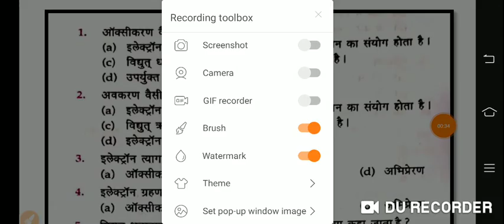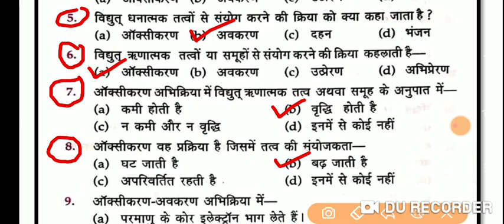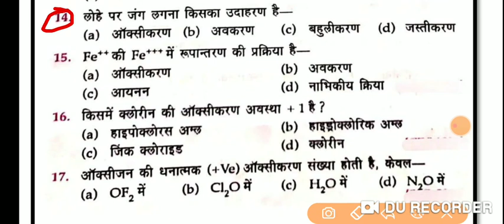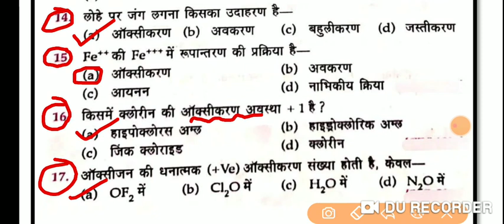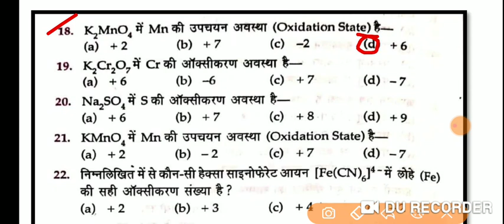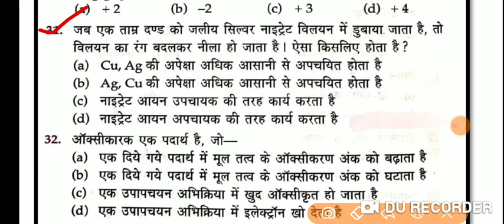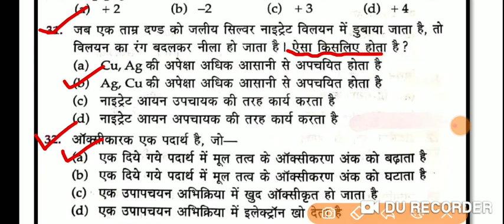🔥Chemistry test - 10 🔥|| cg psc ACf Ranger test series || Ranger Exam || acf exam 2020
8fjeicr